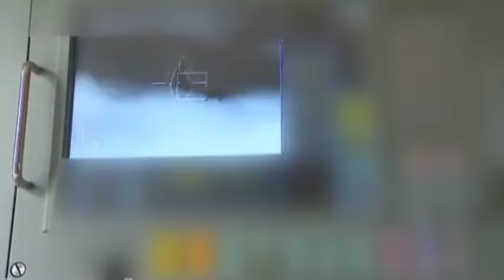कसको हतिया कति india vs china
Director: Bibash_Budhathoki
Correspondent: Keshar Rawat
Camera: Deepak Budhathoki
Collaborator: Sita Bohora